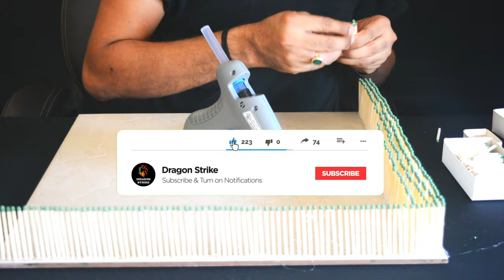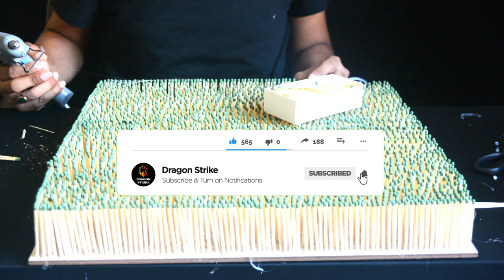Experiment : Egg vs Matchsticks | Amazing Fire Domino | Matchstick Art | Matches Chain Reaction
Making Omelet with 10000 Matchsticks | Experiment Matchsticks vs EGG | Amazing Domino Reaction | Matchstick Art

Just tried to do something different !